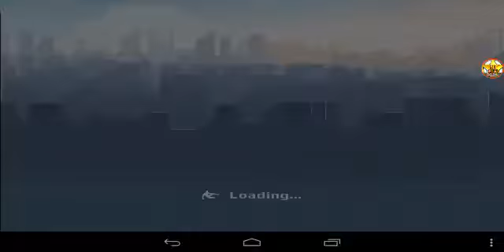Vector : Construction Yard | Story 2 - 10